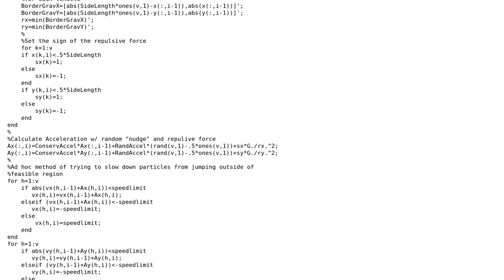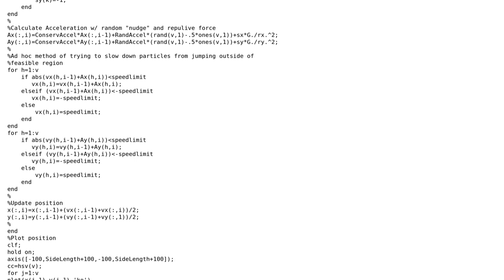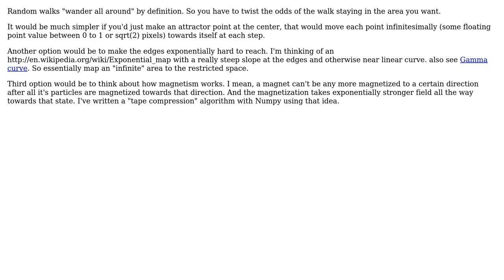Code Review: Drawing random smooth lines contained within a square (2 Solutions!!)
Code Review: Drawing random smooth lines contained within a square

With thanks & praise to God, and with thanks to the many people who have made this project possible! | Content (except music & images) licensed under CC BY-SA | Music | Images & others | With thanks to user peterhil user Doug Mercer user Dennis Jaheruddin and the Stack Exchange Network Trademarks are property of their respective owners. You are responsible for your own actions.